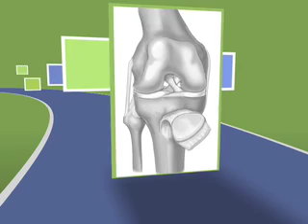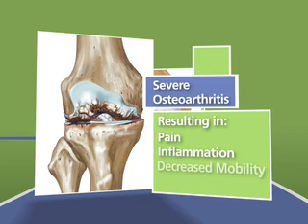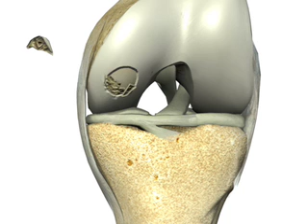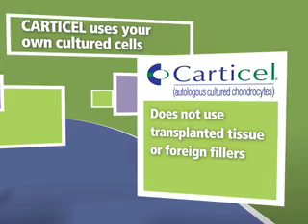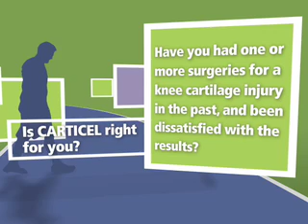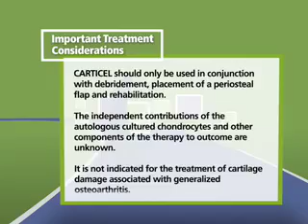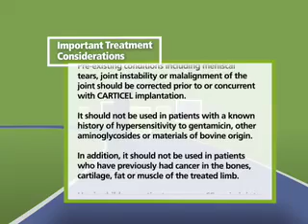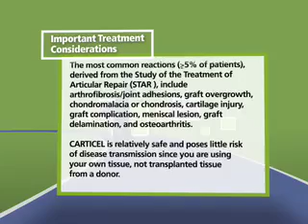Genzyme Carticel Patient Education Video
An educational video about Carticel by Genzyme , featuring patient case studies.